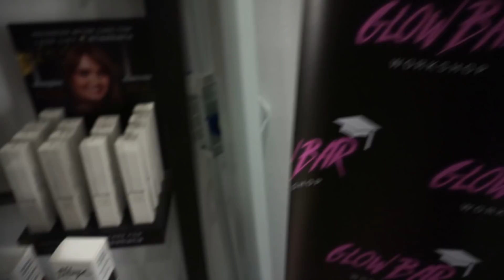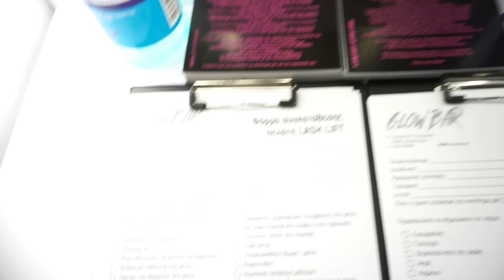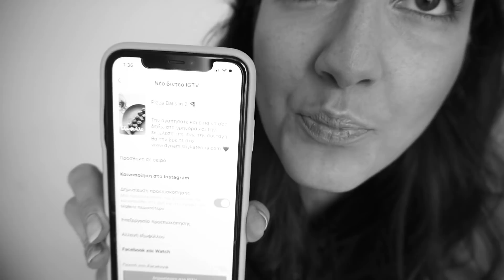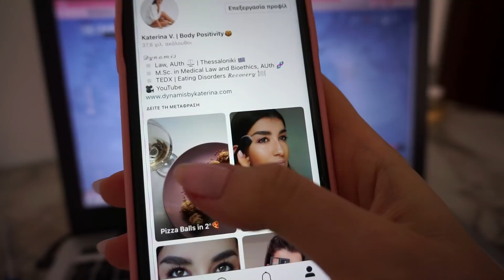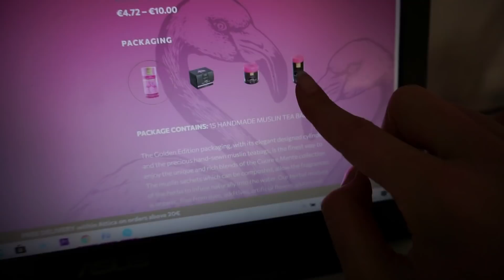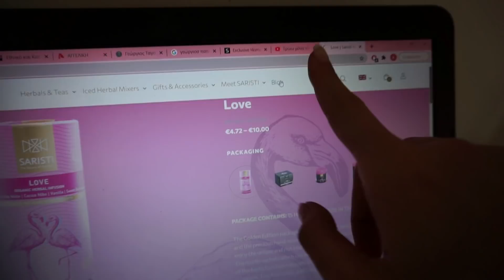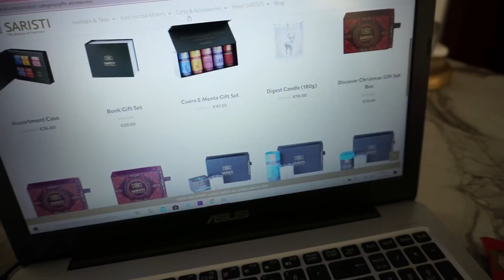VLOG | + ΜΕΤΑΠΤΥΧΙΑΚΟ | Katerina Visseri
Επιτέλους σε αυτό το VLOG κατάφερα να σας μιλήσω για το μεταπτυχιακό μου, που τόσοι με ρωτάτε!! Κάναμε και νυχάκια και φάγαμε και το φαγητό μας..❤

🔴Video and Editing: Me